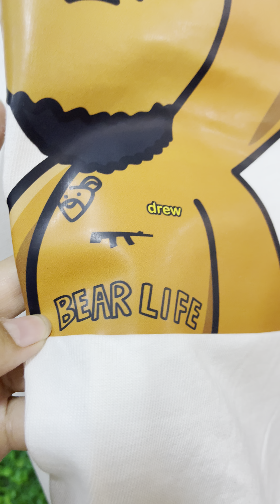Áo thun drew gấu Hany Shop